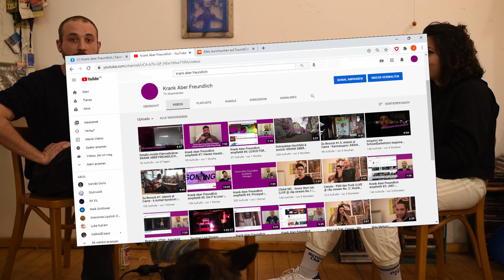Kultur-Talk #1: Ballin' BDog (Rap NRW, DJ Kultur, Events uvm.)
Erster Talk-Gast: BALLIN' BDOG aus Düsseldorf. Die Themen: Rap NRW, DJ Kultur & DJ Vorbilder uvm.!